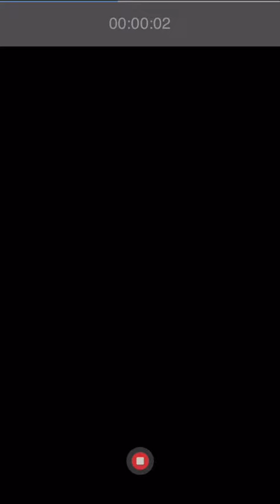Old candy PlAZ bird rishhhhhhhhh